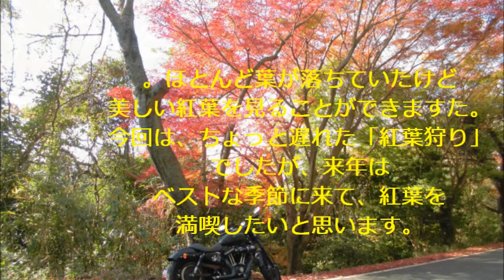モリオのオッサン ・ 「紅葉のトンネル」(長命寺～休暇村） ・ 2014/11/30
滋賀県にある「長命寺」から「国民休暇村までの道が
秋になると「紅葉のトンネル」になるので
ちょいと見てきました・・・・
んがっ!!　タイミングが悪く
５割ほど散っていました・・・残念グヌヌ!!!